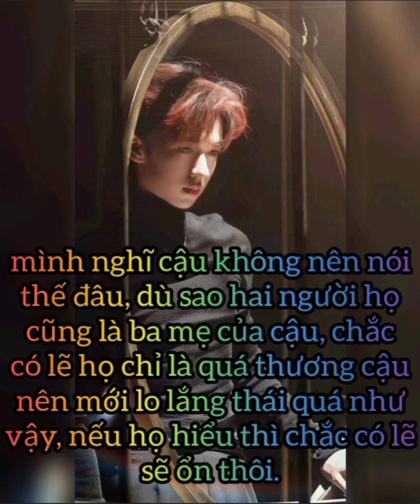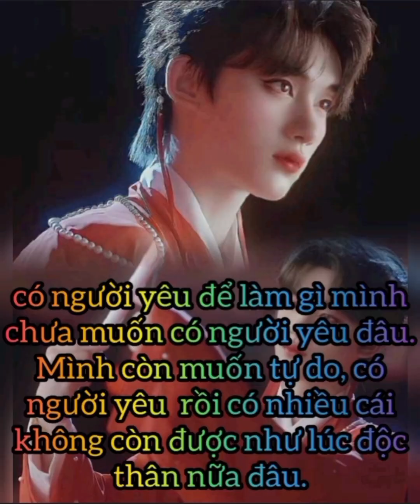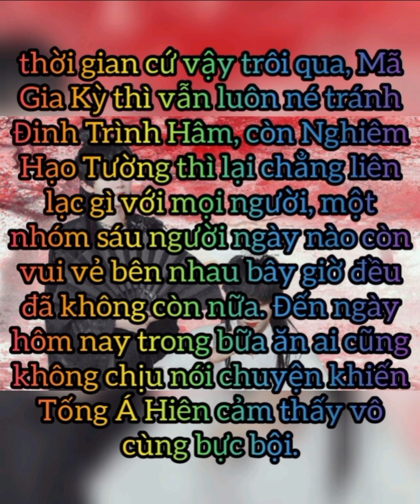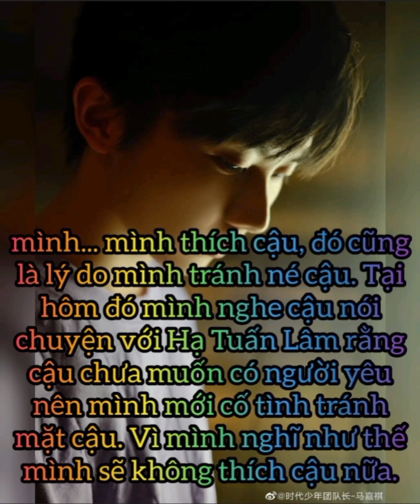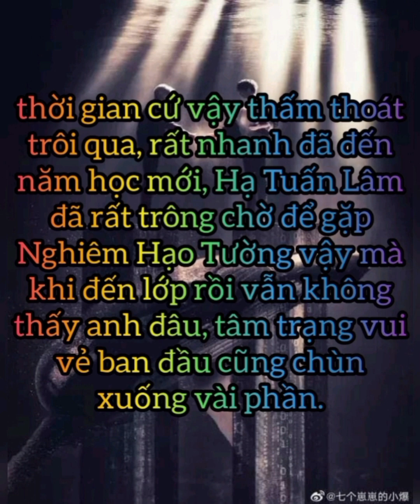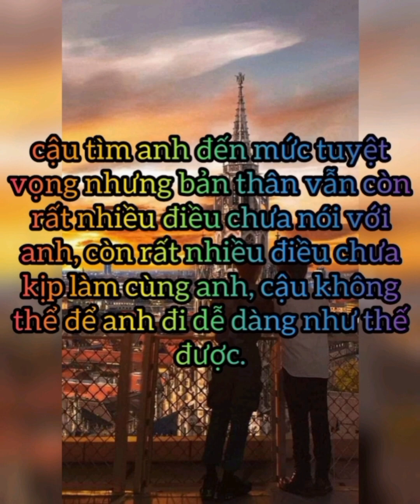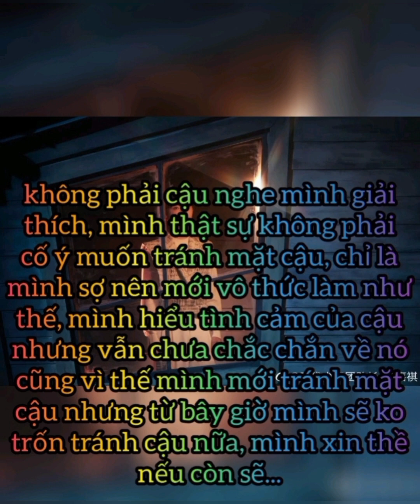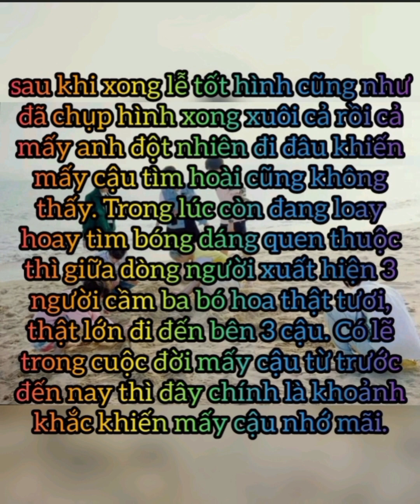《Oneshot》🍒Hành Trình Cùng Cậu Trưởng Thành💥(cuối)〚Văn Hiên - Kỳ Hâm - Tường Lâm〛🌺Serena Lin🌺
➩Film : 🍒Hành trình cùng cậu trưởng thành💥
➩Thể Loại : Đam, VIỄN TƯỞNG (điều quan trọng cần chú ý)
➩Ship : Văn Hiên - Kỳ Hâm - Tường Lâm
➩Số tập : 3
➩Thời Lượng : 14:40
➩Kịch bản: 🆂🅴🆁🅴🅽🄰🅻🅸🅽
➩Edit by: 🆂🅴🆁🅴🅽🄰🅻🅸🅽
➩Edit bìa: 🆂🅴🆁🅴🅽🄰🅻🅸🅽
➩Lưu ý:
_Film chỉ dựa trên sự tưởng tượng của Serena Lin
_ Không có thật
_ Vui lòng tôn trọng bản quyền của Serena Lin
_ Không Reup, Share hay Cắt ghép khi chưa được cho phép của Serena Lin
_ Rất nhiều Couple trong kênh. Nên mong mọi người ủng hộ .